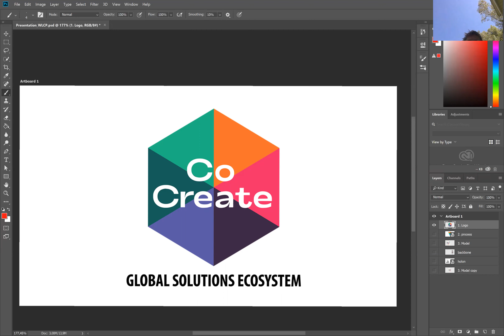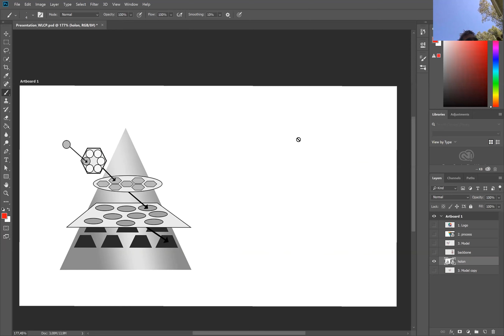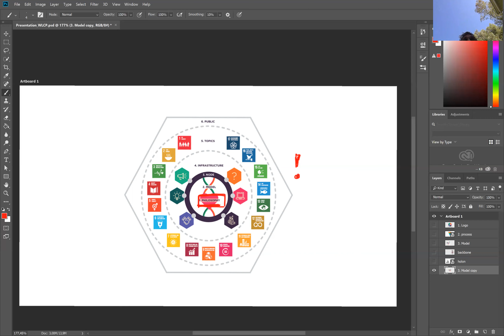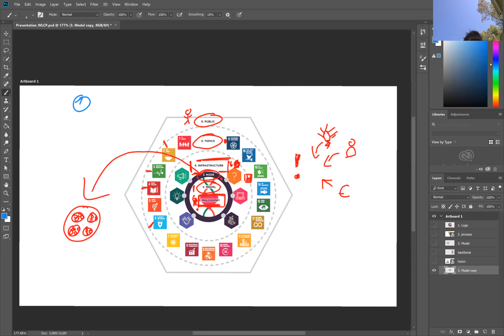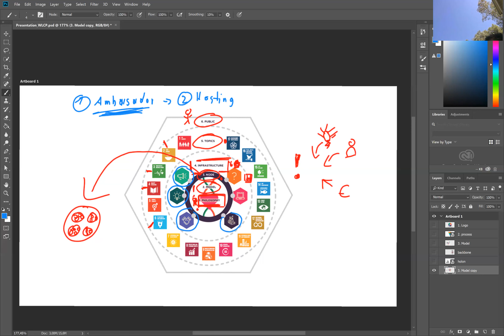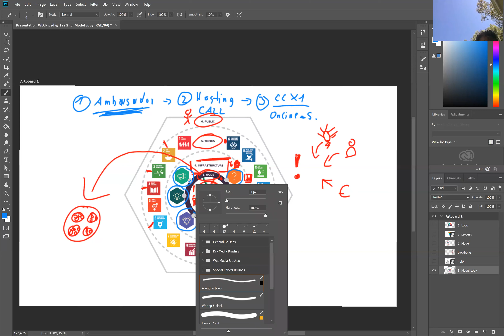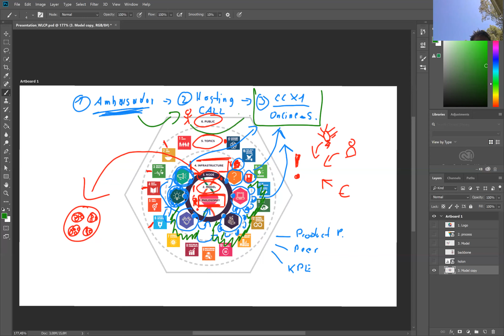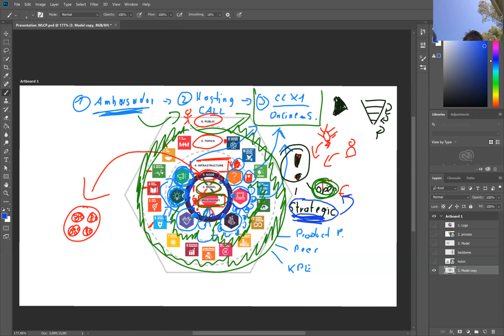Day 21: CoCreate in Action - How to start the "world's largest co-creation partnership"?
Welcome to CoCreate - Welcome to the world's largest co-creation partnership.

To give you a better idea about what CoCreate is actually doing, we decided to do a 30-Days-Video-Challenge. During that, we will explain to you everything you need to know about Cocreate:

Today's Topic: CoCreate in Action - How to start the "world's largest co-creation partnership"?

In this video, we take a look at how the CoCreate Ecosystem Model would work to kick-off the WLCP (World's largest co-creation partnership).
Find it out in our video! Especially in times like this, we ask ourselves if NOW is the right time to start our invitation! What do you think?

Join in and co-create with us a "good life for all"!